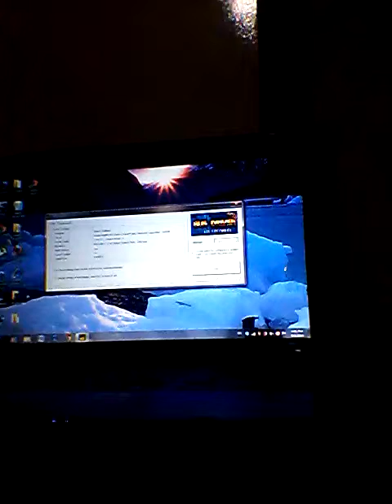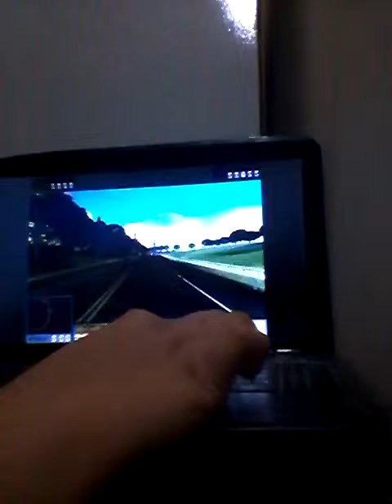bus driver temsa edition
a bus game's description and how to play and enjoy the game